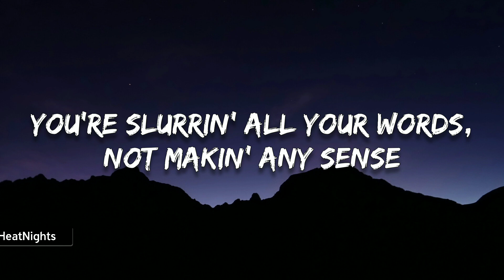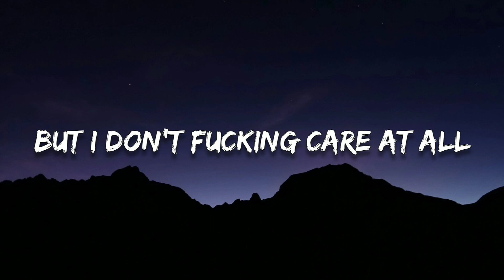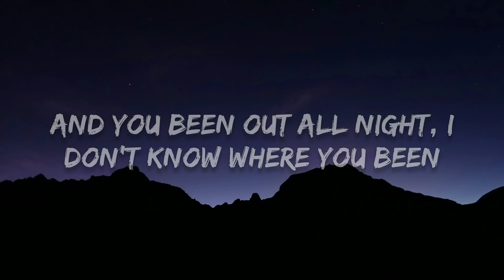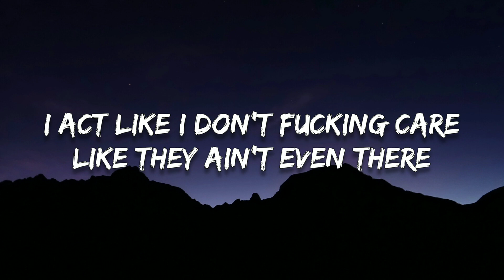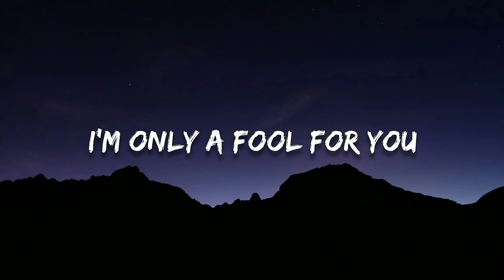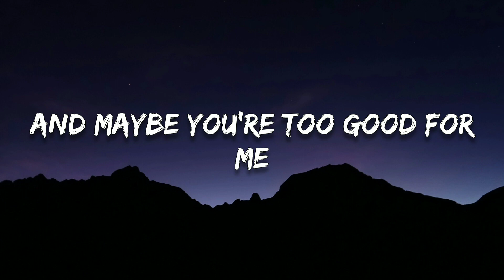Blackbear - Idfc (Lyrics)(Crankdat Re-Crank)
🔸Follow HeatNights

🎤 Lyrics

You slurring all your words
Not making any sense